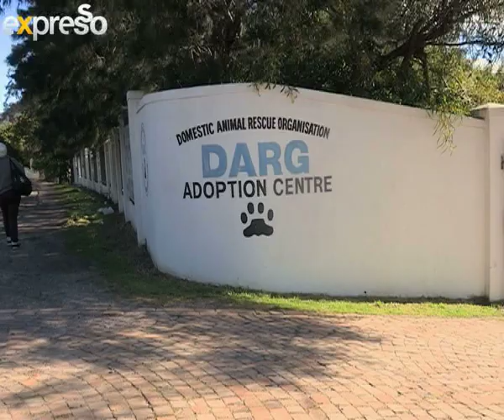Bobtail:The Underdog Project (30.8.2013)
There's a special bond between man and dog and the Underdog Project is designed to help both. Taking problem children they aim to use the dogs to help the children with various social problems. At the same time the children learn to train the dogs (some who also have problems) and in turn, find them forever homes.